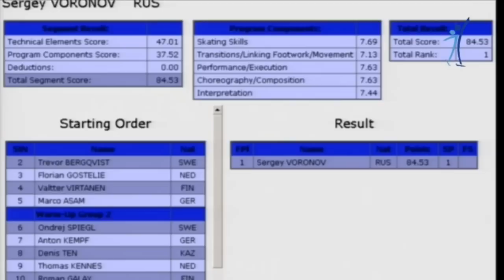Sergei Voronov SP NRW Trophy 2015